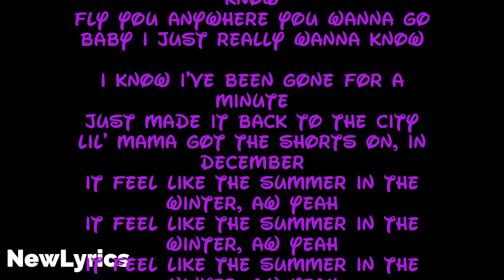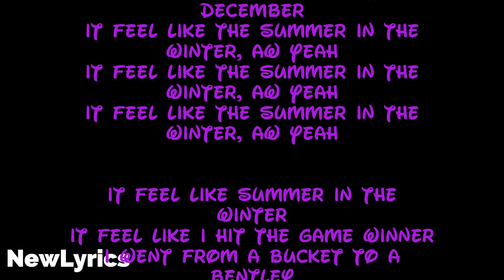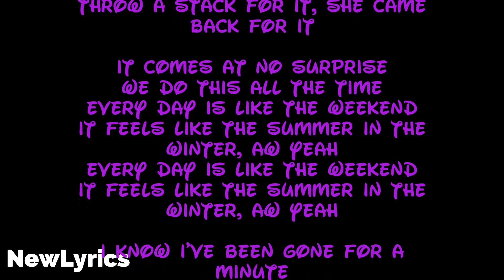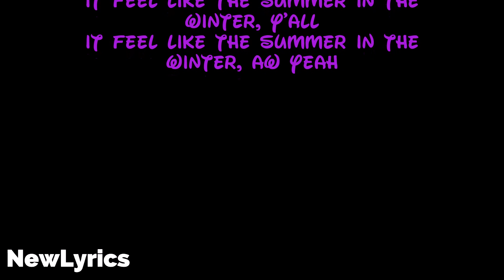Kid Ink - Summer In The Winter [LYRICS] ft. Omarion - YouTube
Kid Ink - Summer In The Winter [LYRICS] ft. Omarion - YouTubeKid Ink - Summer In The Winter [LYRICS] ft. Omarion - YouTubeKid Ink - Summer In The Winter [LYRICS] ft. Omarion - YouTube
xxxxxxxxxxxxxxxxxxxxxxxxxxxxxxxxxxxxxxxxxxxxxxxxxxxxxxxxxxxx

Please watch this secret video :OO NOW : "Leek Jack - Campus Girl lyrics TenToesDown Challenge Song"